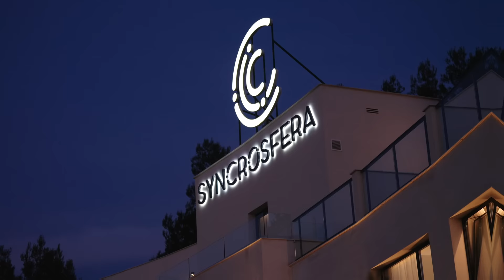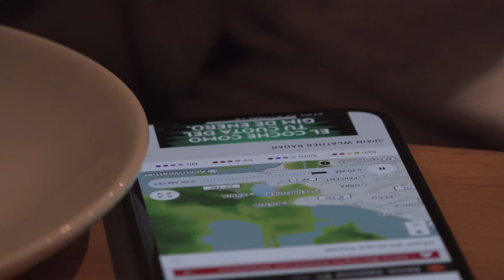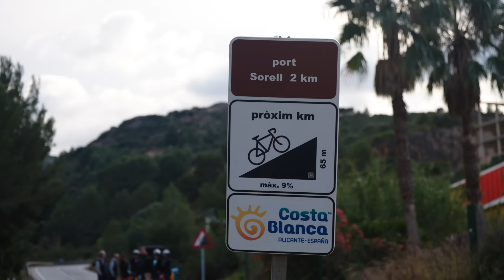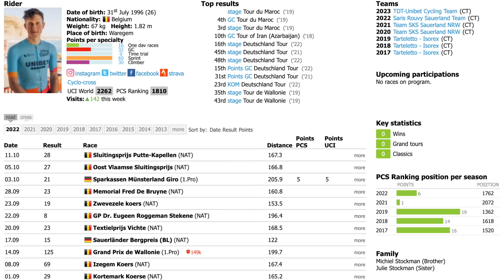DIT IS EEN KIPPENVELPLOEG! 🇪🇸 | ONS DEBUUT: DE WEG NAAR DE STER #2 | TDT-UNIBET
Ben jij bij ons TROSSEN LOS FEEST op 25 FEBRUARI? ⚓️🎉

Zaterdag 4 maart maken we ons debuut in het peloton bij de STER VAN ZWOLLE! ⭐️ Pakt TDT-Unibet daar meteen de eerste overwinning? 🙌🏻

🤜🏻 STEUN ONS EN WORDT ONZE MEESTERKNECHT (EERSTE MAAND GRATIS!)🤛🏻 ⤵️